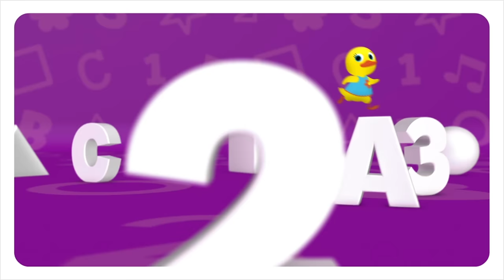English Words - Animals collection | Stories For Kids With Tillie | Speaking & Learning by ABC Fun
Make learning fun with the FIRST app -  1000+ learning TV Shows, Videos, Games, Songs, Sleep Time collections, and much more in a kid-safe environment.
Plus, enjoy a 24/7 babyfirst live TV and exclusive classroom features created by education experts to encourage independent fun learning.
Join the complete learning experience today! Develop strong school foundations, and let FIRST assist you anytime and anywhere with just one subscription across all devices

Learn English Words - Animals Name collection | Stories For Kids With Tillie - 2 hours | Speaking & Learning for Children by ABC Fun.

Hope you enjoyed this learning ABC fun for kids episodes for kids, and children from the ABC Fun for Kids channel.

About ABC Fun For Kids
ABC Fun for kids channel is about teaching new words for kids from A-Z, kids vocabulary and English learning(ESL, EFL). every episode we learn a new word. In the channel, we have all kind of fun characters for kids and children like, till the yellow bird, Fred and Fiona, Giggs and hugg and more. learning the ABC in a fun and educational way is our motto here at ABC fun for kids.